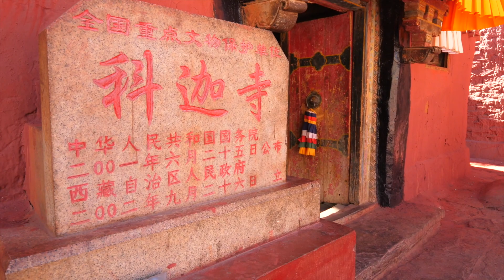阿里布让王宫，落破王子历险记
进藏日记第50集